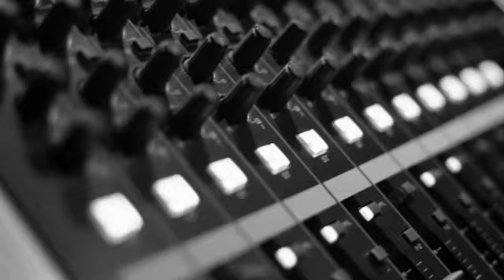Caparotta-Dalfovo "Concierto Homenaje"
Concierto único en Mendoza - Argentina, al gran maestro Alberto Caparotta, en la voz de su discípulo Franco Dalfovo. 24 de junio del 2018, en el Cine Teatro Plaza.